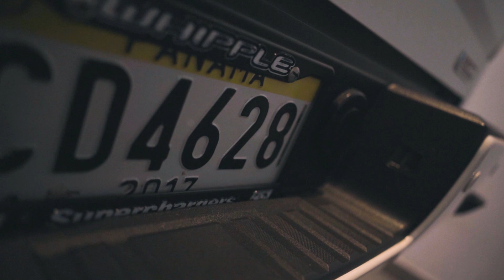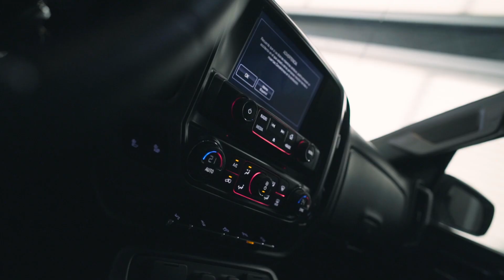CHALLENGER HELLCAT WIDEBODY VS SIERRA WHIPPLE SUPERCHARGED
En el video de hoy, les muestro las modificaciones que se le hicieron a mi Sierra All Terrain 2016 5.3 mas un extra que todos estábamos esperando!

Síganme también en mis paginas